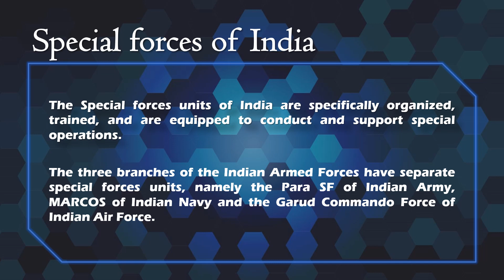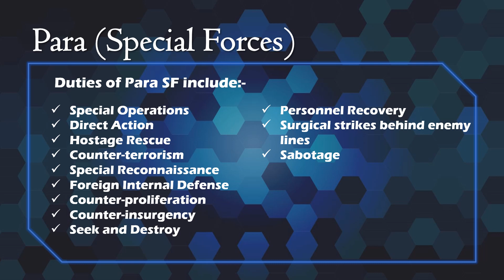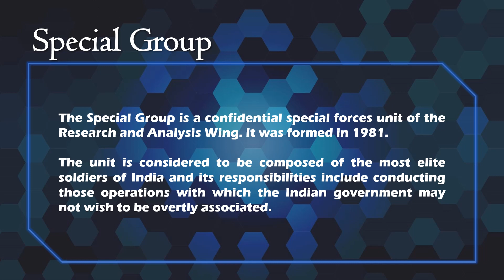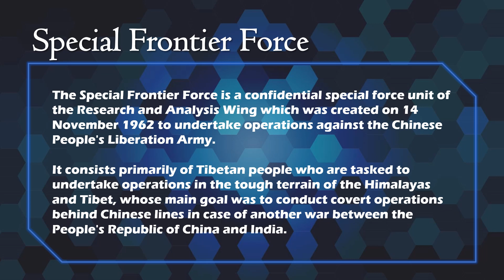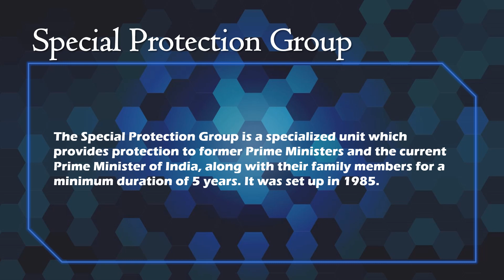Special forces of India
In this video i just gave an introduction of special forces.

Images Source:

By Indian Air Force - Indian Air Force - Media Co-ordination Centre, GODL-India,